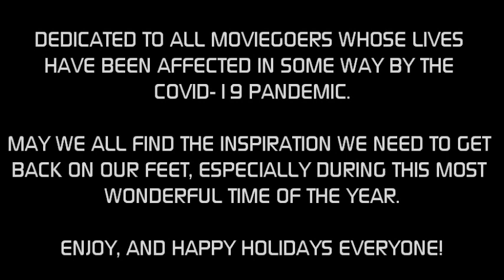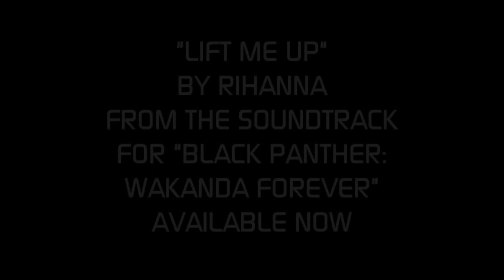Born2BWilde93's Look Back at 2020-2021-2022, A Strange Time at the Movies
Order of the movies shown:

2020:
Bad Boys for Life, Bill & Ted Face the Music, Birds of Prey, Bloodshot, Honest Thief, Lupin III The First, My Spy, Onward, Sonic the Hedgehog, Soul, Tenet, The Croods A New Age and Wonder Woman 1984.

2021:
American Underdog, Black Widow, Chaos Walking, Eternals, Fast and Furious 9, Free Guy, G.I. Joe Origins: Snake Eyes, Ghostbusters Afterlife, Godzilla vs. Kong, King Richard, Luca, Old, One Night in Miami, Raya and the Last Dragon, Red Notice, Reminiscence, Respect, Shang-Chi and the Legend of the Ten Rings, Sing 2, Space Jam: A New Legacy, Spider-Man: No Way Home, The Addams Family 2, The Hitman's Wife's Bodyguard, The Marksman, The Matrix Resurrections, The Suicide Squad, Trollhunters: Rise of the Titans, Venom: Let There Be Carnage and West Side Story.

...and 2022:
Ambulance, Avatar: The Way of Water, Babylon, Black Adam, Black Panther: Wakanda Forever, Bullet Train, Clerks 3, DC's League of Superpets, Death on the Nile, Doctor Strange in the Multiverse of Madness, Elvis, Fantastic Beasts 3: The Secrets of Dumbledore, Hotel Transylvania: Transformania, I Wanna Dance with Somebody, Jurassic World Dominion, Lightyear, Minions: The Rise of Gru, Moonfall, Morbius, Press Play, Puss in Boots: The Last Wish, Sonic the Hedgehog 2, Strange World, The Bad Guys, The Batman, The Fabelmans, The Sea Beast, The Unbearable Weight of Massive Talent, Thor: Love and Thunder, Top Gun: Maverick, Turning Red, Uncharted and Violent Night.

Featuring Rihanna's soothing melody "Lift Me Up" from Black Panther Wakanda Forever, which I will go on record and say that I love way more than anything from Top Gun Maverick. (By the way I do like Lady Gaga's "Hold My Hand" but in my opinion this song I chose was way better.)